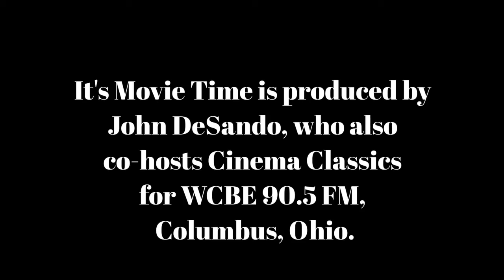Its Movie Time April 9 21 Professor and Madman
John and Gunter find a little-known indie on Netflix called The Professor and the Madman.